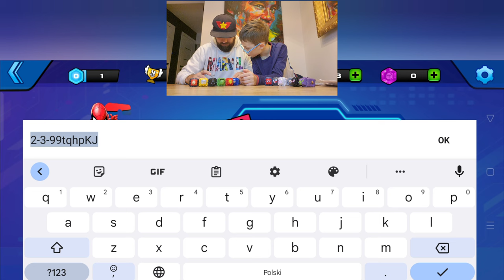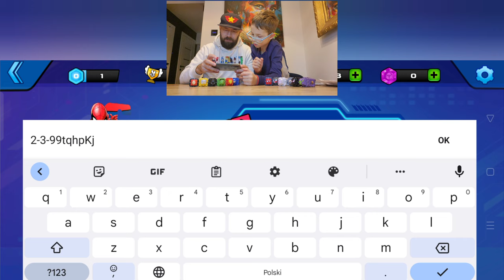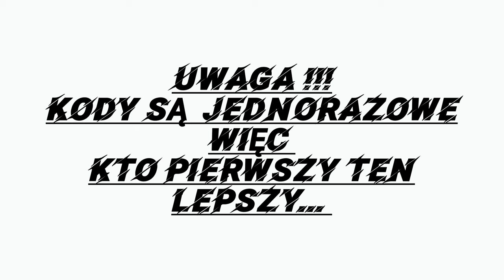BATTLE CUBES MARVEL czyli papier nożyce kamień postaciami SUPER BOHATERÓW...